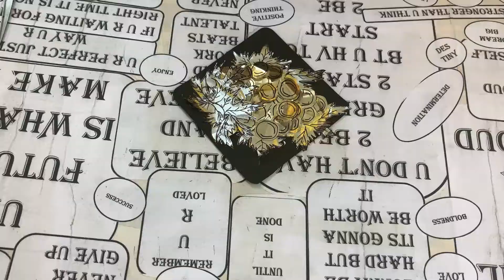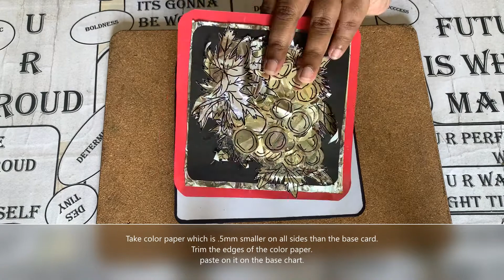Reuse of tea bags || DIY From tea bags || Recycle idea || Best out of waste || handmade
In this video I have reused waste tea bags into DIY greeting card with an embossed effect. The tea bags are used instead of silver and gold foils. The result were just the same as actual foils.

Materials needed for this video
Tea bags ( gold and silver)
Scissors
Glue
Masking tape
Charts black and white
Color paper
Black marker
Corner cutter

This video also gives info about